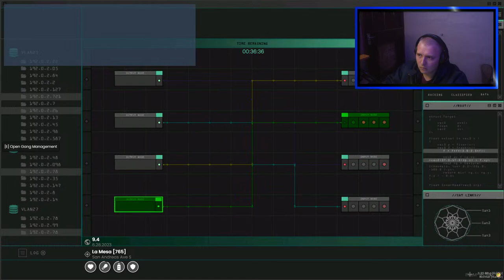🔴 LIVE: GTA Roleplay - Unity Rejects 🔴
Ladies and gentleman. We are ready to make 2023 our first but definitely not our last prime year with content creation!!!

PC Specs:
CPU: Ryzen 7 5700X 4.5MHz
GPU: Radeon RX6600 XT.
Motherboard: ASUS PRIME B550-PLUS (AMD).
RAM: 32GB gaming DDR4 3200MHz.
Keyboard: MSI Interceptor DS 4200.
Mouse: Corsair Ironclaw RGB optical gaming mouse.
Webcam : HIKvision 1080p HD USB Camera.
Microphone : Razer seiren Emote streamer microphone
Monitors : 60Hz Dell monitor 21"
                   60Hz Dell monitor 19"
Tags used: Streaming GTA RP | Unity Rejects RP | Grinding for 1ksubscribers | southafricanstreamer roadto1k, Streaming GTA RP, Unity Rejects RP, content with viewers, Grinding for 1ksubscribers, roadto1k, southafricanstreamer, dr orchid, Dr Orchid, dr orchid gaming, dr orchid interviews, rebuildsastreamers, giveaway, chaseyourdreams, zastreams, zacommunity, 1ksubscribers, Grand theft auto role play south africa, southafricancontentcreators, fortnite, middleeast, RSA GTA 5 RP, newsetup, livestream southafrica, southafricancontentcreators, Stream software, Late night gaming and stream, night gaming, LIVE: GTA Roleplay - Unity Rejects